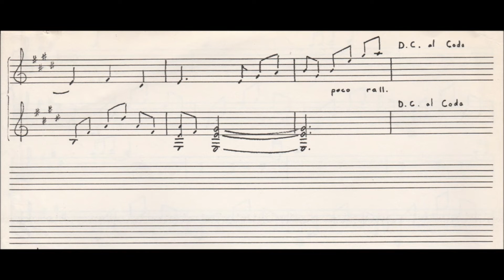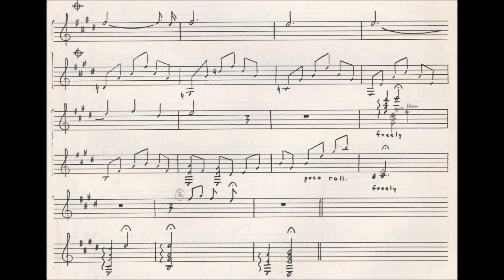Cavatina (from "The Deer Hunter") by John Williams / Michael Abraham & Paul Petric (live).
Written by the amazing John Williams. From a live performance at the University of Akron on April 21, 1981. I've included my original manuscript for those who might wish to learn the piece or play along.